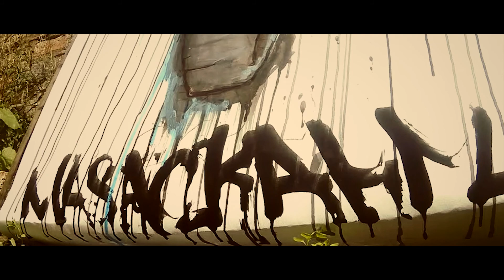Elephant Time-lapse Painting by Masao Kahm (Da Protekta)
Painting by MasaoKahm